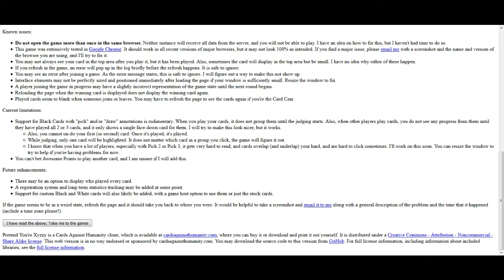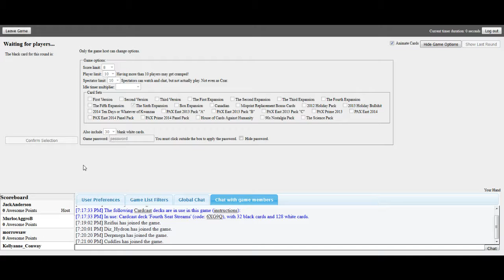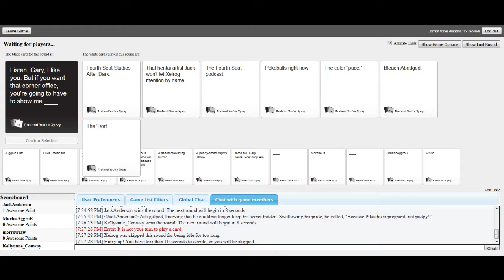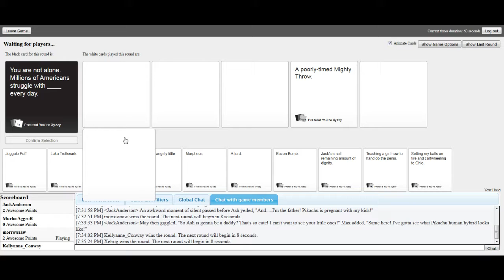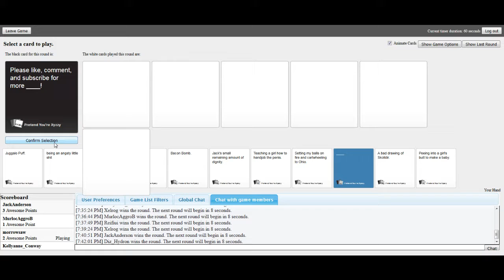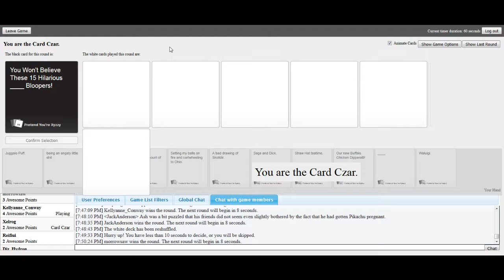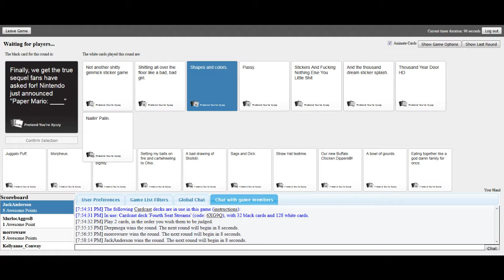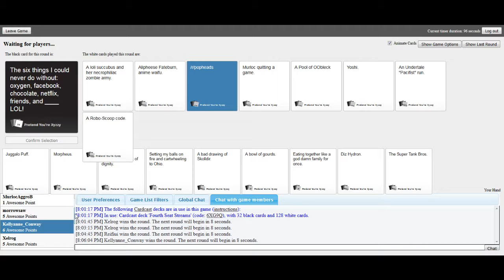Cards Against Humanity 2/3/17 [Xelrog/Jack/Friends]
Xelrog and Jack stream Cards Against Humanity (or Pretend You're Xyzzy) on Twitch with Morrowsaw, Derpmega, Bacon Bomb, Gleam, MurlocAggroB, Diz Hydron, and Reifiui. It's the gang's second time using the Fourth Seat custom deck, and to keep things interesting, it's been updated... somewhat.

Recorded February 3rd, 2017